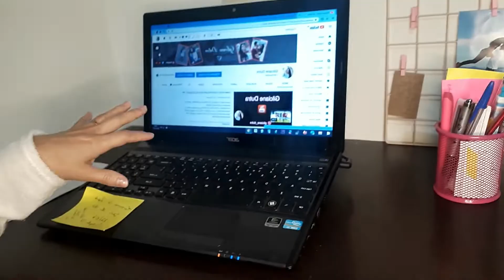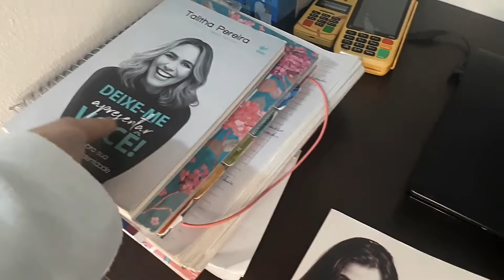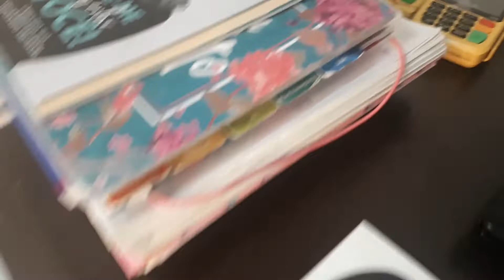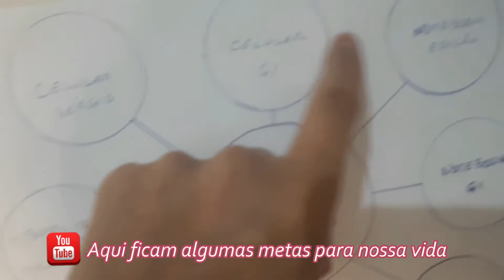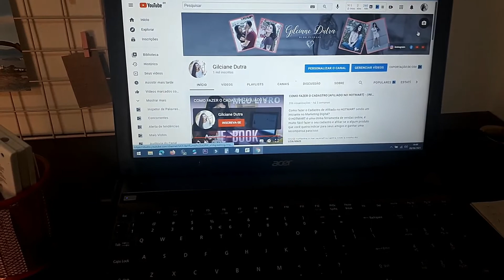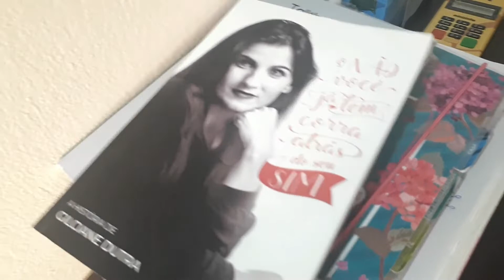TOUR Pela Minha [MESA de ESTUDO e TRABALHO] /Decoração Simples - Gilciane Dutra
Tour pela minha mesa de estudo e trabalho. Neste vídeo eu estou mostrando como organizei minha mesa, estamos preparando nosso escritório para estudar e trabalhar.

Estamos fazendo bem simples nossa mesa de estudo e trabalho, usando o que temos em casa e também usamos material reciclado.

Colocamos nossos dois computadores, notebook, lado a lado para podermos trabalhar juntos, vai ser nossa mesa de trabalho com edição de vídeos e fotografia.

Também é onde eu estudo minha faculdade de marketing, faço a embalagem do meu livro "O NÃO VOCÊ JÁ TEM, CORRA ATRÁS DO SEU SIM" para enviar aos clientes.

Estou fazendo uma decoração simples na nossa mesa do escritório, com peças compradas na loja de 10 reais, mas vai ficar um ótimo lugar  onde vamos  estudar e trabalhar.

Se você gostou do vídeo  deixe um comentário, também não esqueça de antes de ir embora, se inscrever e deixar o seu like é muito importante pra nós... Uma ótima semana e beijos pra Vocês!!!

E para vocês que querem fazer suas artes com fotos, fica uma indicação, use o Canvas.
➫ Meu Livro:
➫ Meu Curso de Instagram começando do Zero:
 Sobre Mim
Sou Gilciane Dutra

Mas pode me chamar de Gi, que é mais fácil e como eu gosto de ser chamada.
De faxineira, manicure, cabeleireira,garçonete, vendedora, mãe e esposa.
Hoje Blogueira para incentivar Vidas, porque qualquer um pode ser o que quiser.

Mande uma Cartinha  pra GI: Gilciane Dutra
Caixa postal: 96 Cep: 88353970 Brusque, SC

TOUR PELA MINHA MESA DE ESTUDO E TRABALHO /Decoração Simples